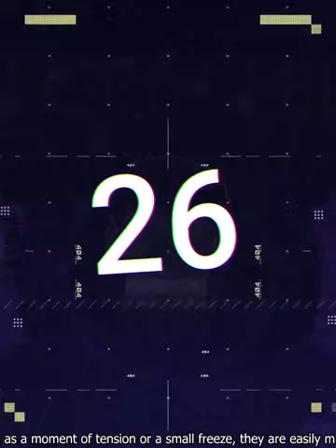Funny Animals videos today part 2 :))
*** Xin chào ,Tôi Phát sóng trực tiếp chơi game và làm vài phim
 ngắn vui vẻ  😆
*** Nếu bạn có thích buổi phát sóng này thì
💲 Sẽ yêu bạn thật nhiều nếu được ủng hộ 💲 😘
 Banking
 * Momo / zalo pay / Cake by VPbank : 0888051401
 * TPBank : NGUYEN DUC TAI

*** I Live stream Game and some short fun videos 😆
*** If you like my stream  and videos